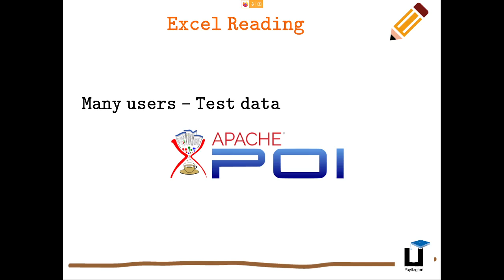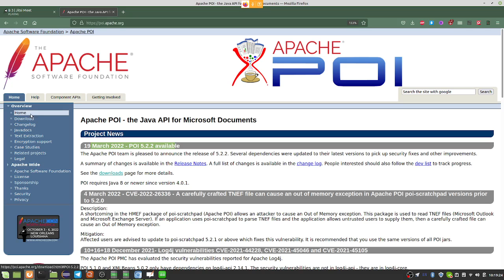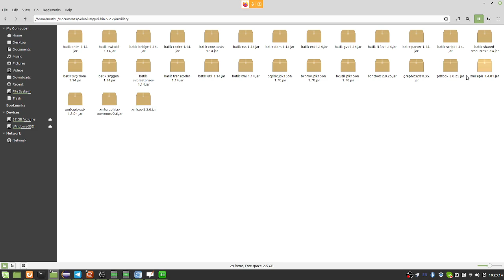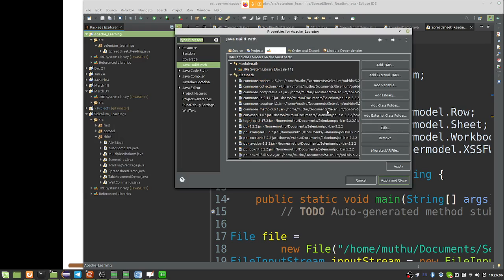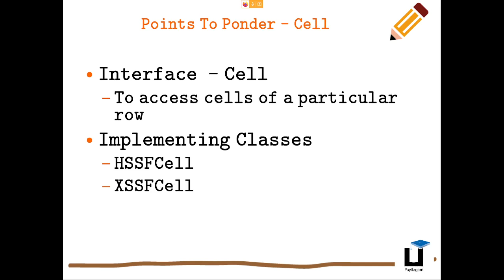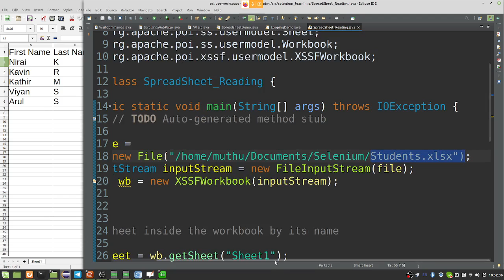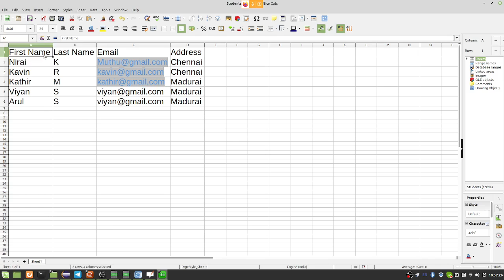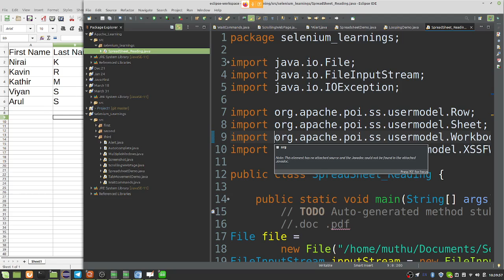Java in Tamil -Selenium - Excel Sheet Reading using Apache POI - From Basics